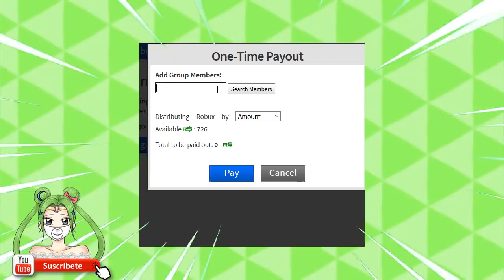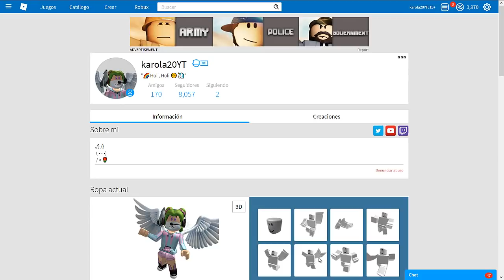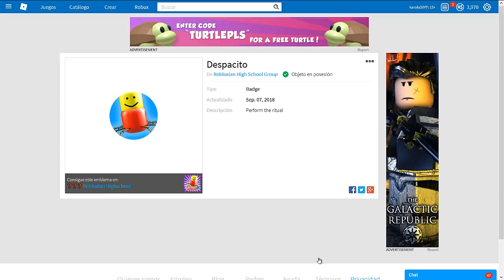EL GRAN SECRETO OCULTO EN ROBLOXIAN HIGHSCHOOL ROBLOX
1-JUGAR EN DIRECTO SIEMPRE, PASARTE LOS LINKS ANTES DE QUE SE LLENE EL JUEGO.
2- EMOJIS PERSONALIZADOS GG.
3- UN DIA A LA SEMANA PODRAS APARECER EN VIDEOS
4- UN DIA A LA SEMANA PODRAS JUGAR CONMIGO EN DIRECTO HABLANDO POR DISCORD
5-TE AGREGO COMO AMIGO!
ETC